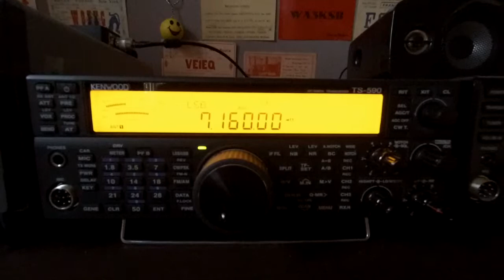40m Special Call SN1IW 21 4 19 @ 1900 UTC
SN1IW Memorial of SP2IW, Bydgoski Klub Krótkofalowców SP2PBY; Polannd, received in Manchester England Loc IO83tl using Kenwood TS-590SG, with an SDRplay RSP1A, SDR Console & HRD for Rig Control, the Antenna 1 is a Wellbrook ALA1530PE Active Loop Antenna, Into a Heros Technology Galvanic Isolator, Antenna 2 is a  Cross Country Wireless HF Active Loop Antenna (Indoors) Thanks For Watching 73 & 44 Jeff MA3112SWL
Further Information